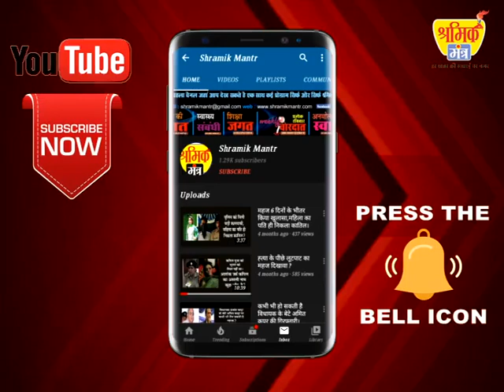कालसी सभागार में रक्तदान शिविर का आयोजन।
जिला पंचायत अध्यक्ष मधु चौहान ने बताया कि कोरोना महामारी को देखते हुए लोगों ने अपने रक़्तदान देकर, देश की एकता का परिचय दिया है ।